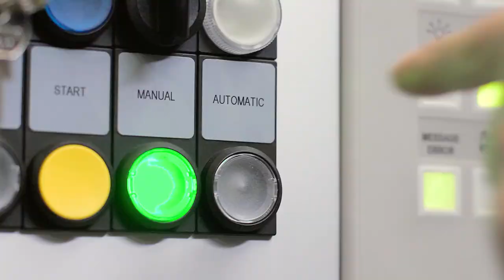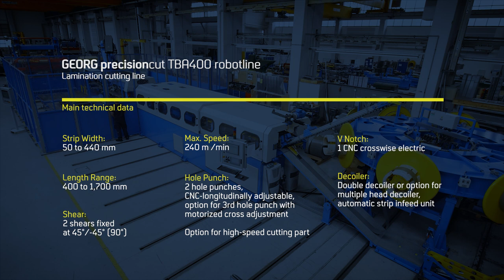GEORG precisioncut TBA400 robotline - Kernblech Schneidanlage mit STA-Stapelsystem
The GEORG robotline allows the automatic cutting and stacking of up to eight complete (closed) or open transformer cores simultaneously at a minimum manual workforce and is available in various levels of output – from basic version up to high speed configuration.

Features like the GEORG core editor aim for highest degree of automation in transformer core production and various logistic concepts support the downstream core handling process using driverless vehicles for example.